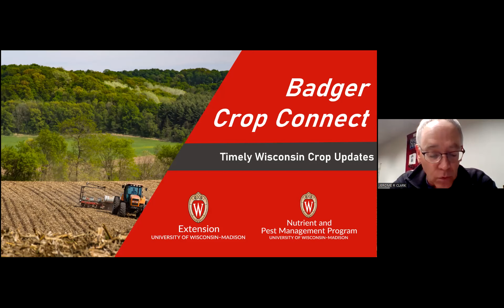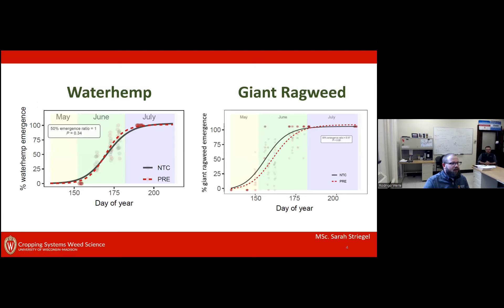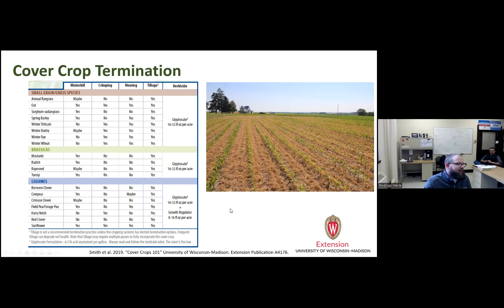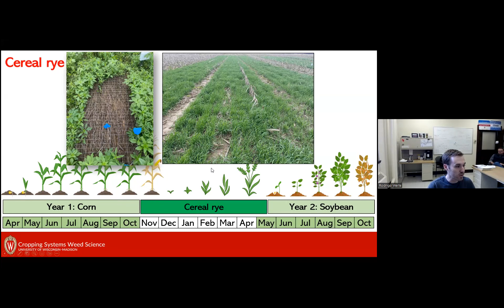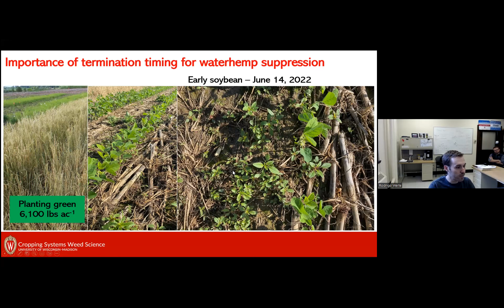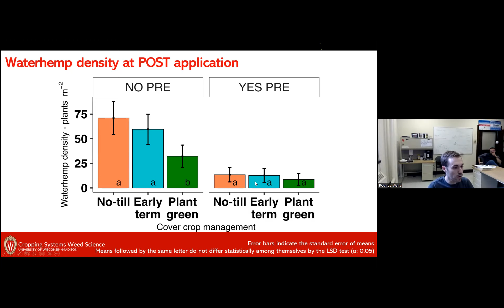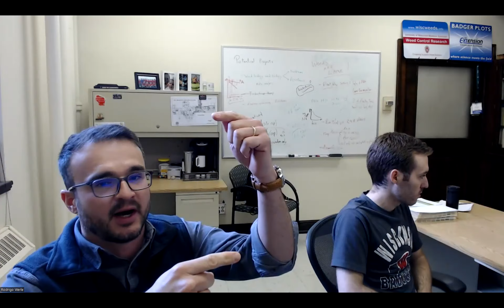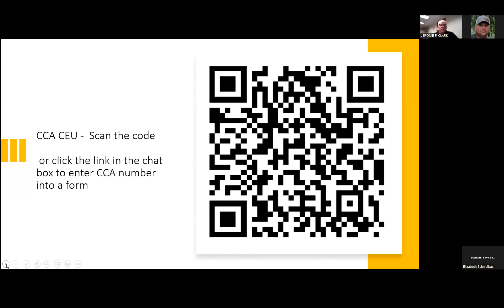Badger Crop Connect Webinar Series 2023: April 26, 2023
The 2nd Badger Crop Connect session of 2023 features discussions from the WiscWeeds team on spring cover crop management and early season weed control.  Presenters include Nick Arneson, Outreach Program Manager, Joses Nunes, PhD student, and Dr. Rodrigo Werle, Extension Cropping Systems Weed Scientist.  Nick Arneson and Jose Nunes discuss the use of winter cereal rye as a weed suppression tool.  They share results of WiscWeeds research on cover crop termination timing and cover crop biomass yields required to suppress weed germination and growth.  Dr. Werle discusses the importance of early season weed control with the goals of starting clean and staying clean ahead of crop canopy.  He reviews the results of WiscWeeds research identifying effective herbicide burndown treatments and soil residual herbicide programs.  Dr. Werle encourages growers and agronomists to consider all available weed control tools as techniques to relieve pressure on the herbicide tools at most risk of losing effectiveness through further development of resistance.